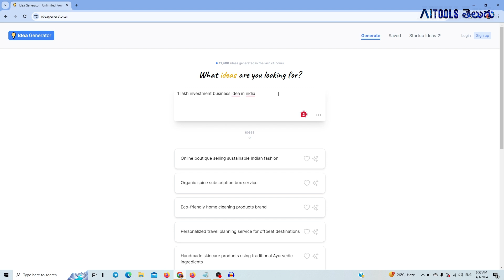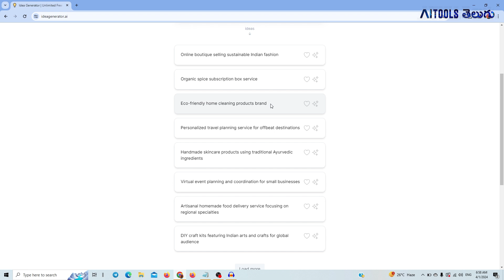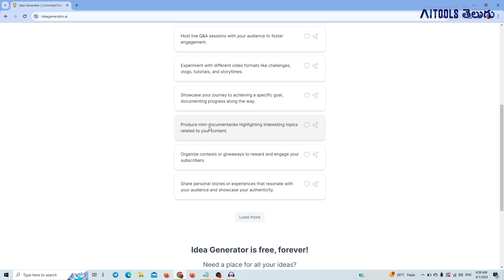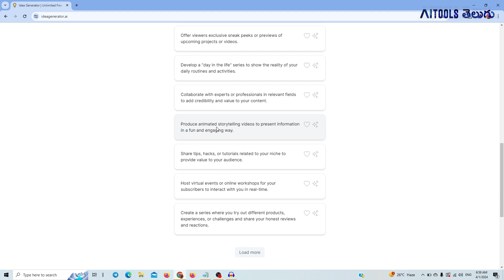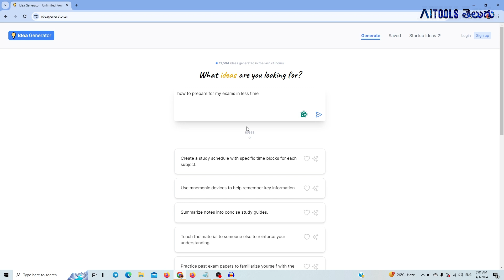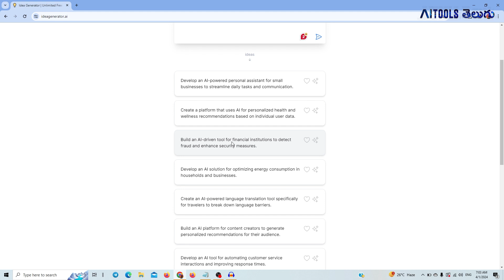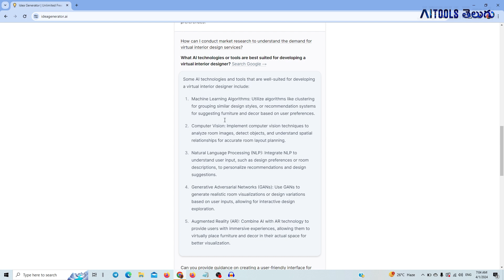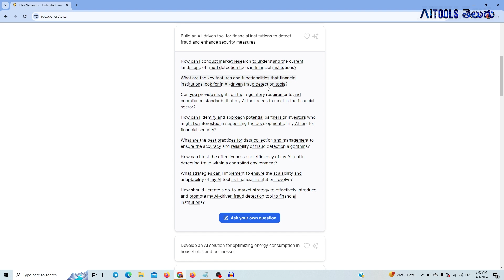Best Idea Generator AI Tool - Business Ideas Free AI tool - AI Tools Telugu